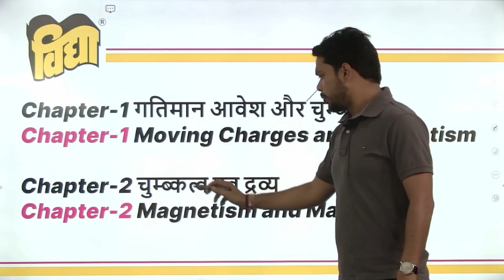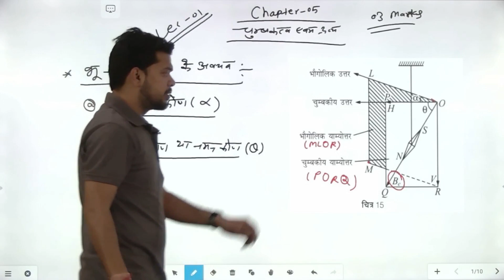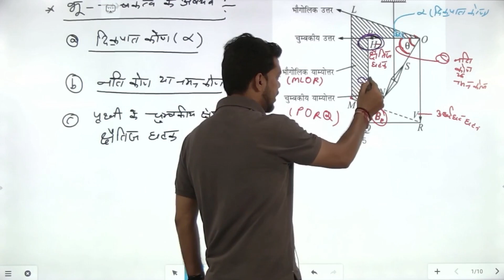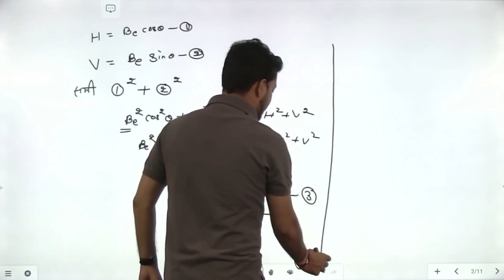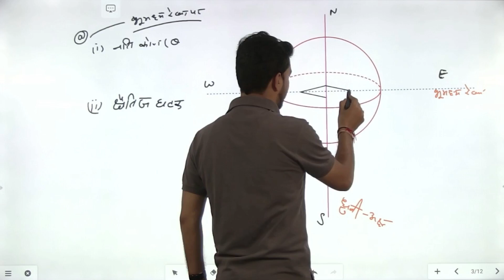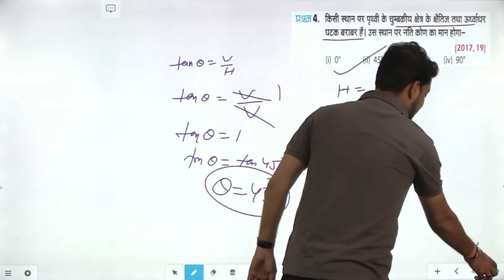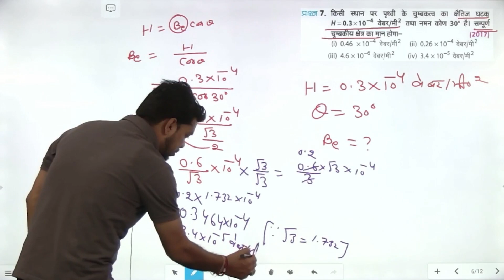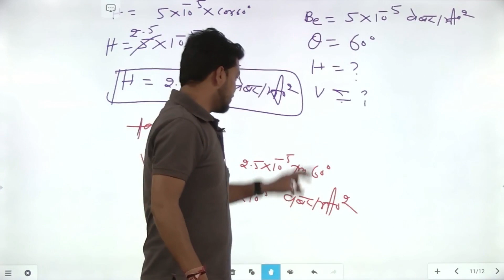भौतिक विज्ञान 12 | Phy 12 | Unit-3 | Ch-5 | Magnetic Effects of Electric Current & Magnetism | (P-1)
भौतिक विज्ञान 12th Class | Physics 12 | Magnetic Effects of Electric Current and Magnetism | विद्युत धारा और चुंबकत्व के चुंबकीय प्रभाव | Free Classes | Hindi Medium | English Medium

Chapter-5 | Unit-3 | विद्युत धारा और चुंबकत्व के चुंबकीय प्रभाव | Magnetic Effects of Electric Current and Magnetism